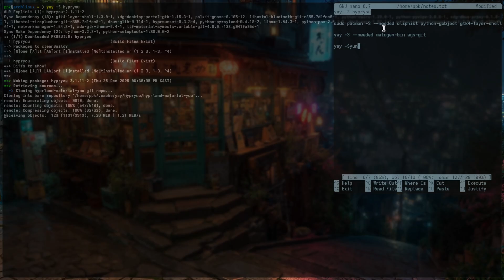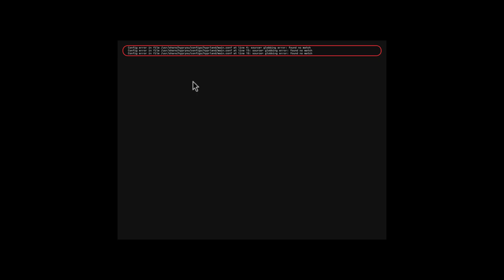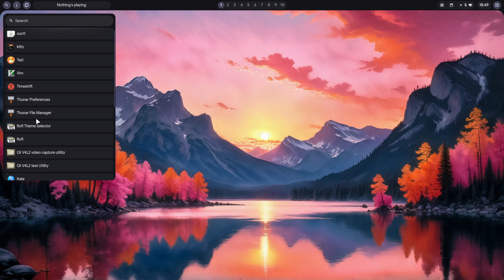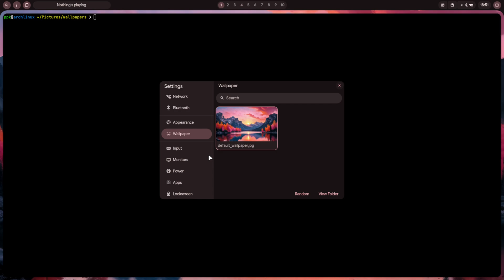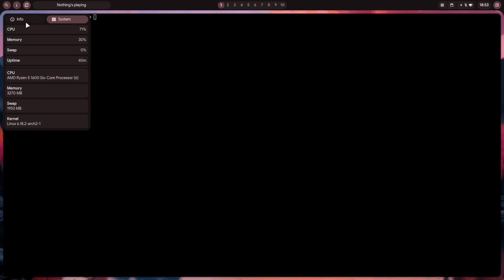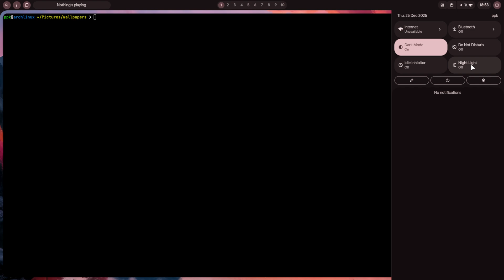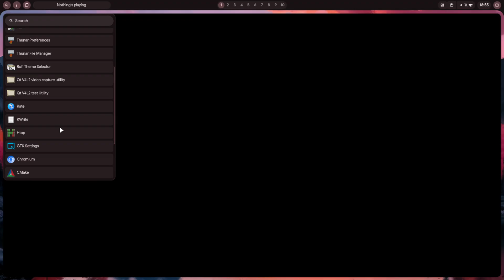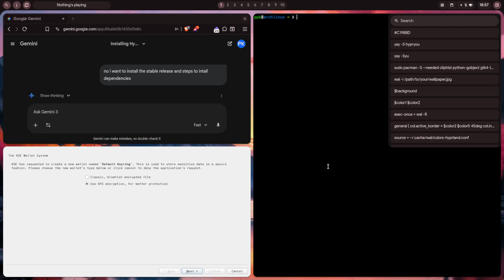Try This Hyprland "Full Setup" Instead | HyprYou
Tired of spending hours editing config files? In this video, we dive into HyprYou, a complete, pre-configured Hyprland desktop environment that takes the "ricing" out of Linux. We explore its incredible auto-theming capabilities powered by wallpaper colors, the built-in GUI settings menu, and how to install it instantly using yay. Whether you're a Linux beginner or a pro looking for a shortcut, this workflow automation tool might be your new favorite setup. 🐧💻

👌 Guide and Commands